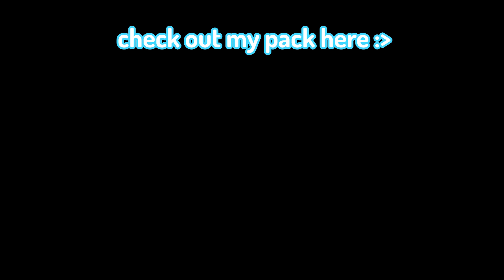Thocky Keyboard + Mouse ASMR (Handcam) | Hypixel Bedwars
DISCORD (special events where i play with you and give shoutouts)

0:00 Game 1
1:18 Game 2
@Rustlul  and @ItzSponky  for editing inspiration